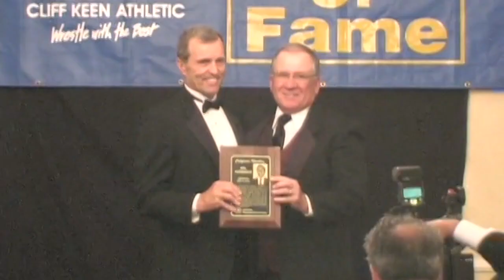Del Schwartz - 2008 California Wrestling Hall of Fame Inductee